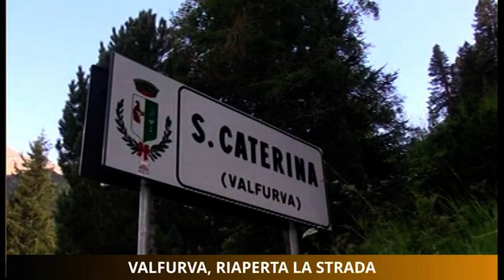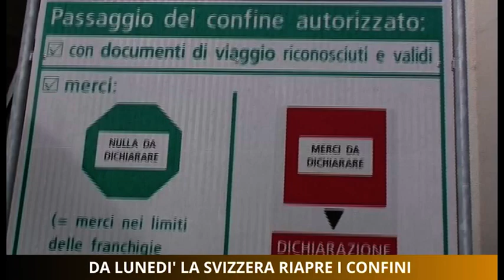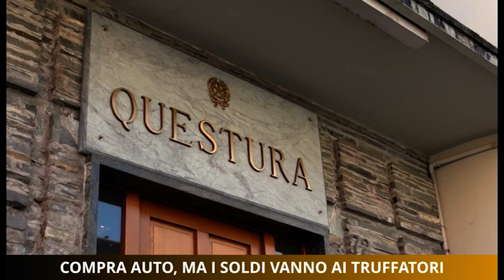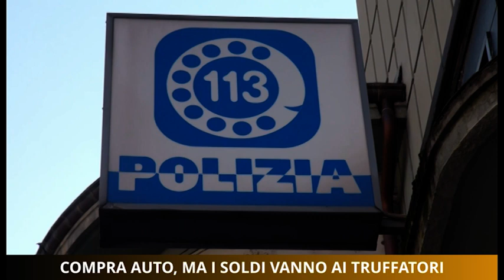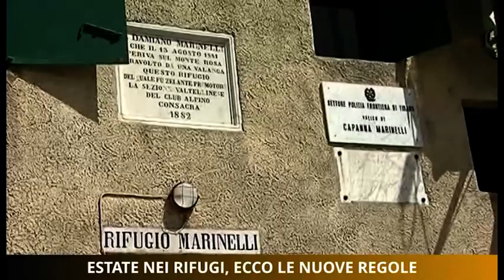Tg Unica Sondrio